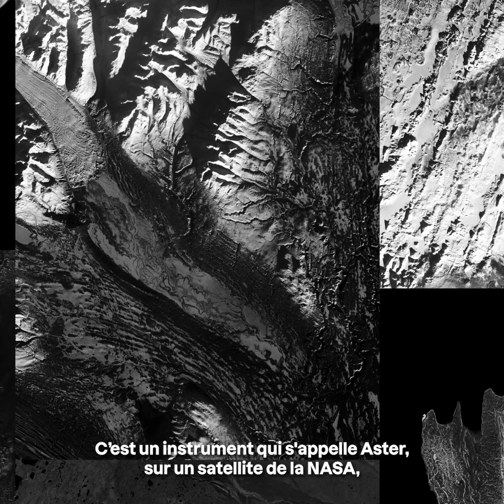FOCUS : GRÉGOIRE ELOY (FR)